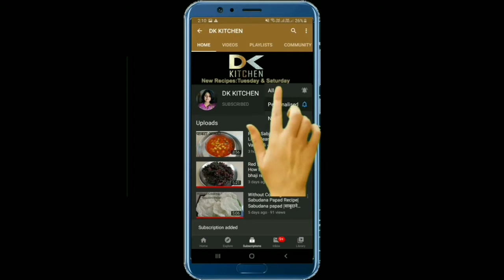Tamatar Ki Chutney/टमाटर की ऐसी चटपटी चटनी एक बार बनाये और महीनो तक खाये/Tasty Tomato Pickle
Welcome to Dk Kitchen.

Chatpati Chtakedar Tamatar ki Chatni jisko mahine bhar store kar  sakte ho.टमाटर की चटपटी चटनी | The tang of tomatoes beautifully spiced with ginger, garlic and spices. You'll absolutely don't forget the taste of its finger licking flavour!

dk kitchen,Tamatar Ki Chutney,टमाटर की ऐसी चटपटी चटनी एक बार बनाये और महीनो तक खाये,Tasty Tomato Pickle,चटपटी चटाकेदार टमाटर की चटनी जिसको महीने भर स्टोर कर सकते हो,Tomato/Tamatar ki Chatpati Chatni,tomato chutney recipe in hindi,how to make tamatar ki chutney,टमाटर की चटनी बनाने का आसान तरीका,instant tomato pickle,quick and easy tomato chutney,dk kitchen's best recipes,kyse bnaye tamatar ki chutney,टोमॅटोची चटणी बनवायची सोपी पद्धत,desi style tamatar ki chutney

Dk kitchen have: Popular recipe, Simple recipe, Quick and Easy recipe, Street food recipes, Maharashtriyan recipes, Sweet recipes, Chutney recipes, Summer recipes, Winter recipes, Cool recipes, Testy recipes, weight loss recipe and many more!

Deepa Kadam.